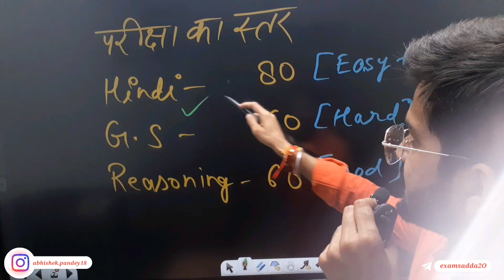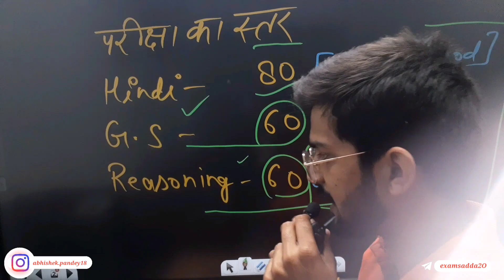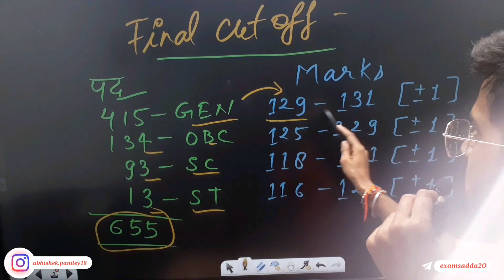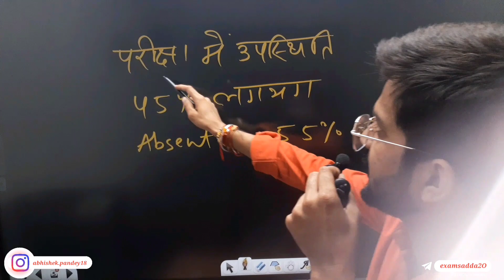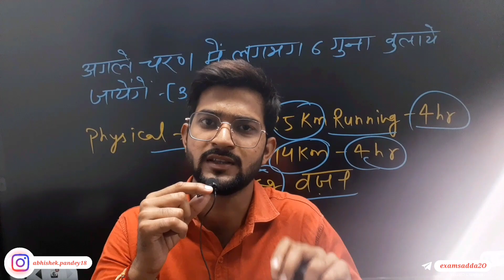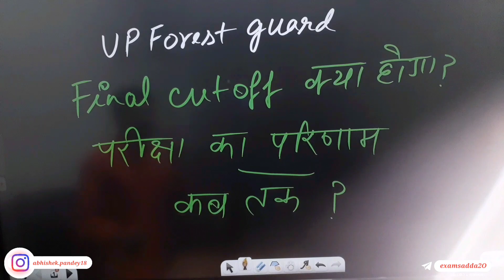Up forest guard final cut off/Up forest guard cutoff kya rahegi/Forest guard expected cutoff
UPSSSC Forest Gaurd Cutoff,
forest guard Official answer key,
forest guard answer key kab aayegi

☆My gears-
1. Mic
2. Tripod
3. New Tripod
4. Cemera/Smartphone
5. Ring light -
6.Power bank